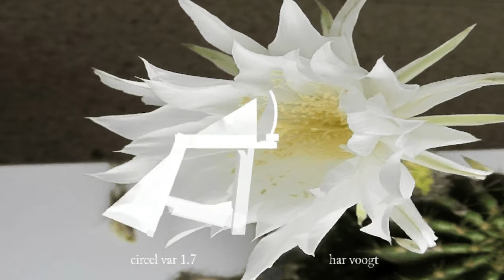cactus 06 xt